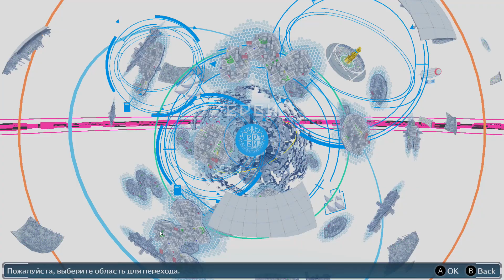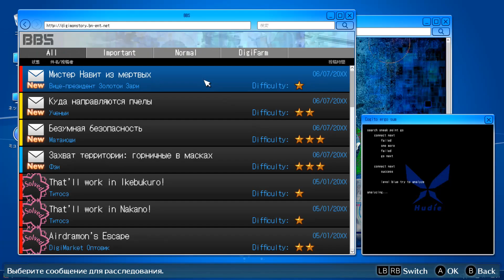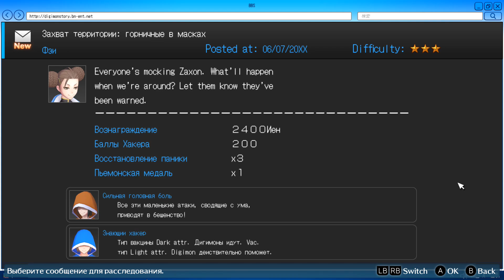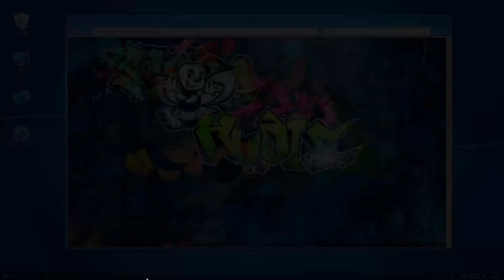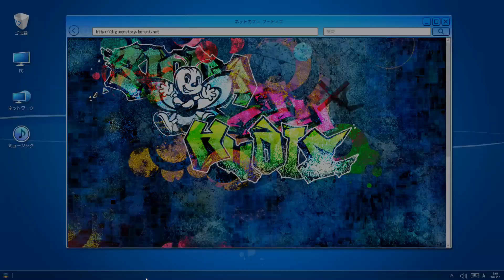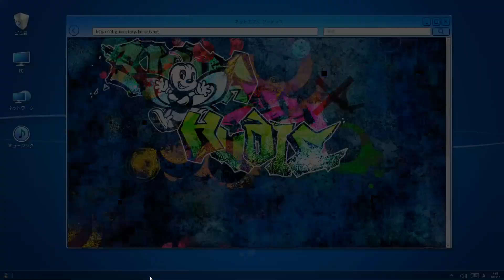Битва за территорию с Горничными в масках - Digimon Story CS Hacker's Memory #55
P.S.: Save файлы к данному прохождению в том числе и к играм пройденные мною, а также исходники превью вы сможете найти на моём бусти

Digimon Story: Cyber Sleuth — Hacker’s Memory — компьютерная игра в жанре CRPG, разработанная Media Vision и выпущенная Bandai Namco. Принадлежит к франшизе Digimon.

Игра представляет из себя пошаговую RPG.
Чтобы побеждать в сражениях, игрок использует дигимонов своего персонажа. Они поделены на четыре категории: Данные, Вирусы, Вакцины и Свободные, где одни категории уязвимы для других, но Свободные дигимоны не обладают ни слабостями, ни сильными сторонами. У дигимонов также есть различные свойства.

Во время сражения у игрока есть множественные возможные действия. В битве участвует трое дигимонов игрока. В случае победы он получает очки опыта, с помощью которых игрок может повысить свой уровень, что даёт ему возможность развивать своих дигимонов. Кроме функции развития также есть и обратная функция, она нужна для получения наилучших дигимонов к концу игры